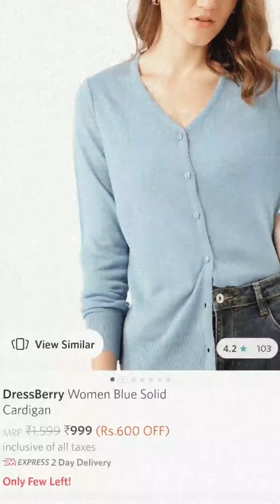Myntra cardigan sweaters haul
Hey! Friends, I have purchased these two sweaters and here are the links

1- DressBerry Women Blue Solid cardigan

2- Roadster Lifestyle Co women Mustard yellow & black checked cardigan